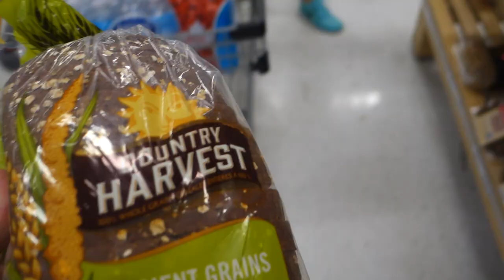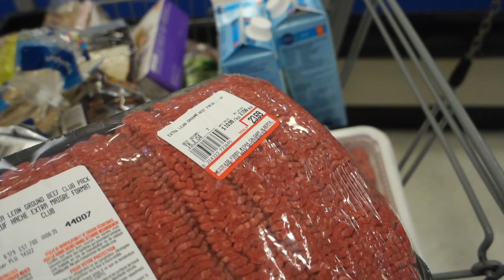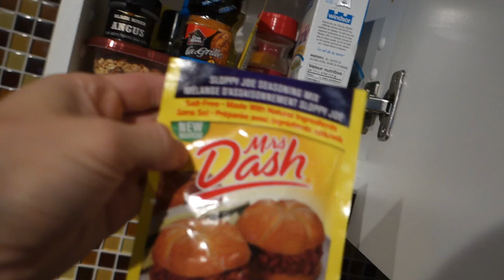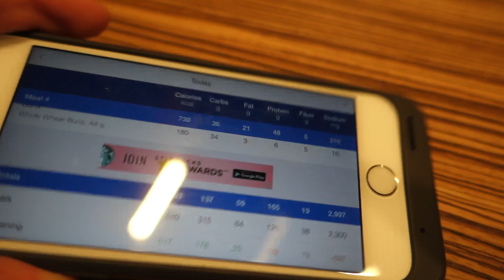THIS HURT A LOT! | New Series | California Photoshoot Prep Ep 1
FOR CONTEST PREP/ COACHING from Robin